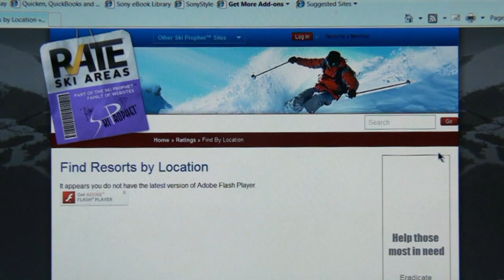Rate ski area promo dutch